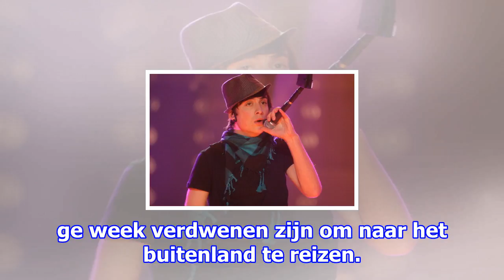Regisseur bryan singer van queen-film gehaald wegens onbekwaamheid en conflicten